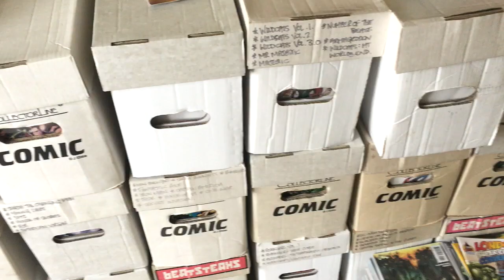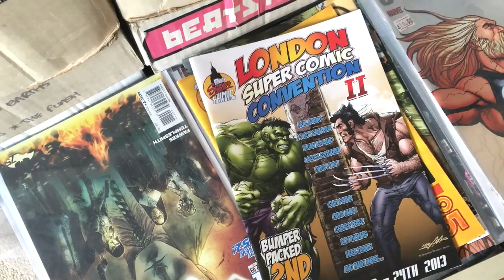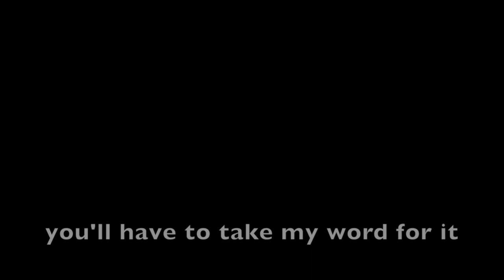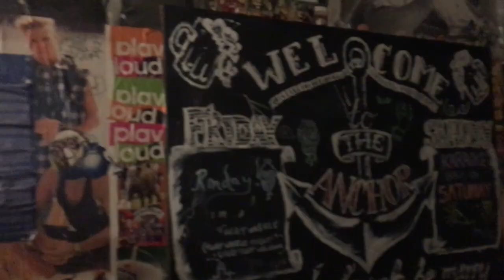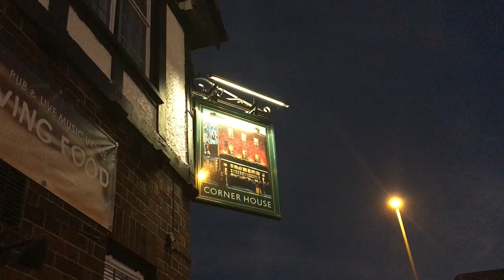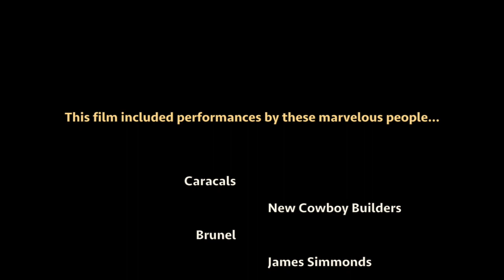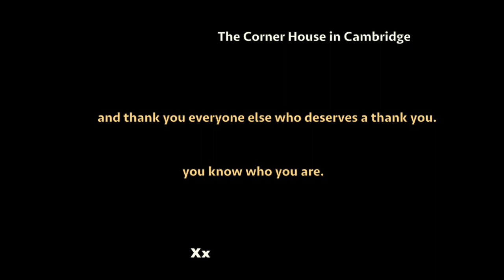The Doublecross - Autumn Tour 2016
In October 2016 I embarked on a UK tour, travelling on my own but visiting and playing shows with friends along the way. I put this short film together to document some of the musical and personal moments that occurred. It features music from the following:

Caracals
New Cowboy Builders
Brunel
James Simmonds
Helen Chambers
Jonah Matranga
Zapiain
Down Love

Xx